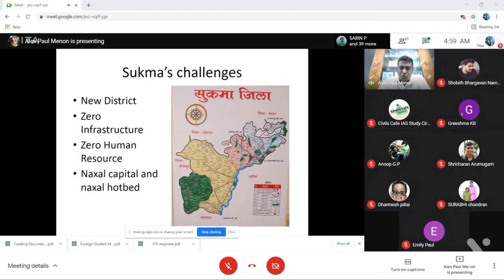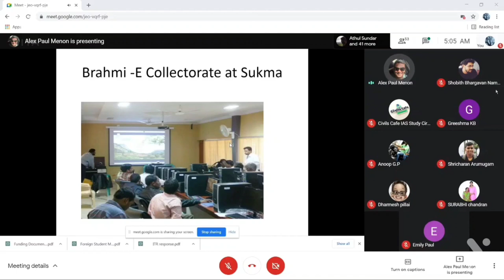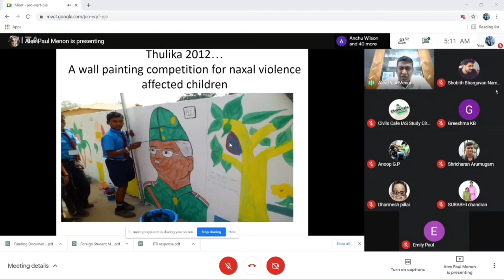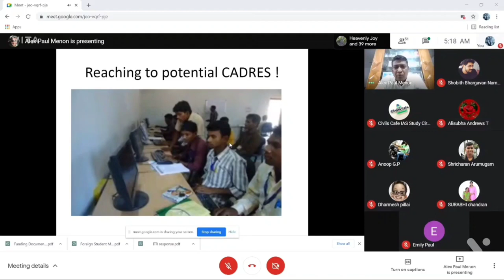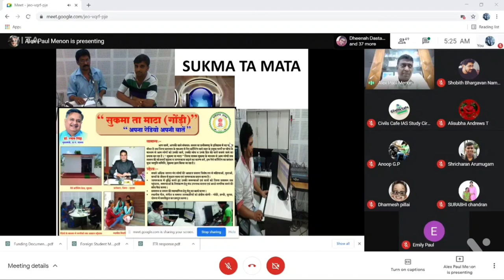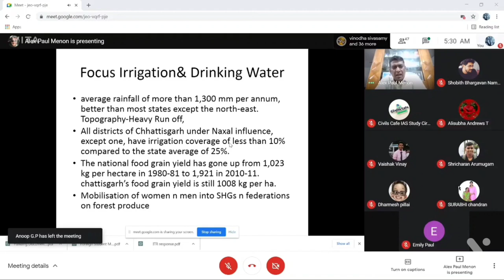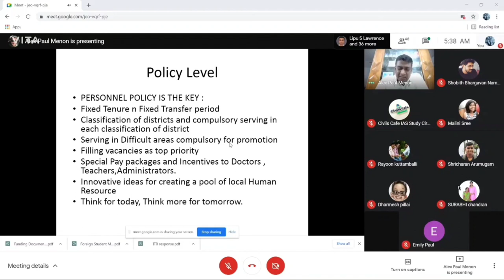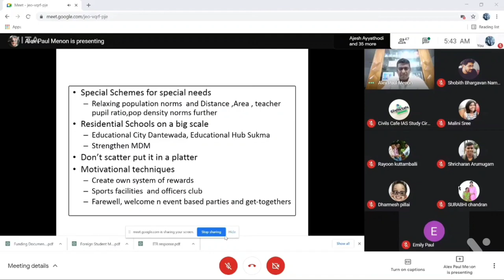Challenges of Governance in red corridor districts by Alex Paul Menon IAS, for Interview Candidates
A pro-people & pro-development IAS officer of batch 2006, Alex sir is a service oriented individual with a
passion in Rural Development, Public Health &Education.

He is the District Magistrate who abducted by Maoists in 2012 and released later.
He has a thirst for e-governance initiatives and a drive to excel in all domains of Public Administration by utilising technology.
For Facebook updates
Civils Cafe IAS Study Circle: Lead by IAS,IPS, IPoS Officers! Join Us to be mentored by Sasikanth Senthil IAS(ex)(Rank 9,UPSC 2009 ), Remya Roshni IPS(ex)(Rank 72,UPSC 2005 ) & Arun PT IPoS.
We Helped more than 200 students to achieve their IAS/IPS/IFS Dreams including Dileesh Sasi IAS, Nirmal Ouseppachan IAS, Nidhin Raj P IPS, Jeeva Mariya Joy IFS!